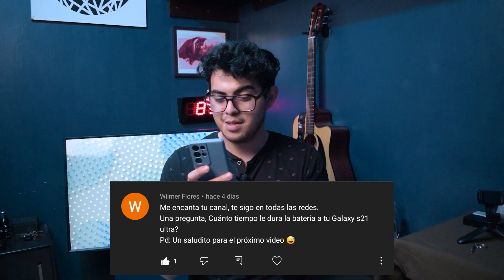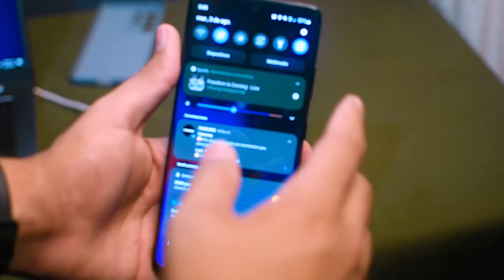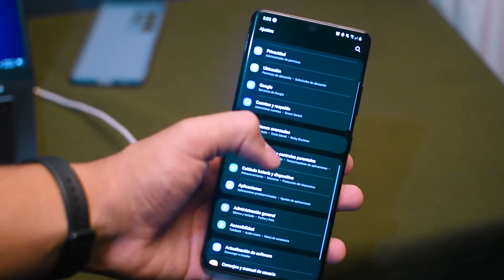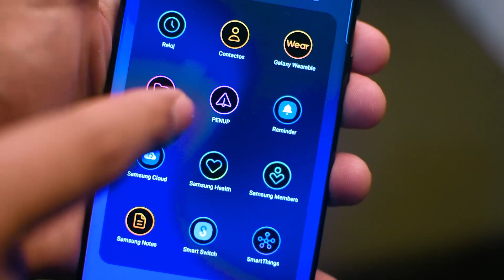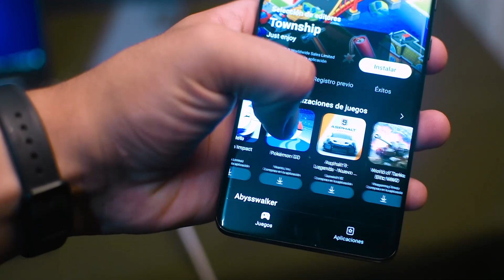10 ERRORES QUE COMETES CON TU TELÉFONO | FANSUNG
¿Alguna vez te haz preguntado si estas cuidando bien tu teléfono celular?
Aqui te dejo algunos errores que cometemos con nuestros teléfonos, y algunos consejos para que tu dispositivo Samsung rinda aun más.